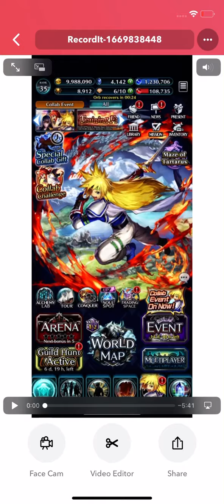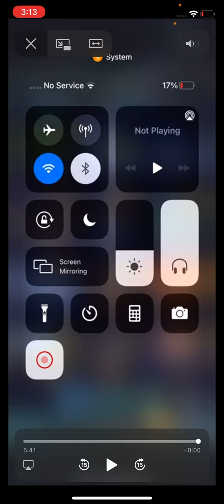(BEASTLY LAST CLOUDIA) ACCOUNT REVEAL - LVL 36 Last Cloudia STAHN Gameplayinend) talesofcolla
Hey guys. Im finally making my return to blazing youtube for a blasted return. Hazaah!

I am glad the king is back, but will anyone view? Will anyone even comment? Or leave likes? And how many will see? And how many even enjoyed?

I always tried my best to stay on top for you. And this is what i have to offer. Hazaah! Last Cloudia.

Last Cloudia - Account Reveal

Last Cloudia Stahn Gameplay

Thats enough for my linking now.

I hope to reach out to many of you. I need friends. I have a discord too.

Reach out, any of you. And quickly, i will be there.